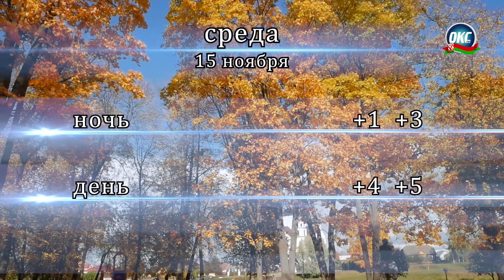Программа "События" от 14 ноября 2023 года